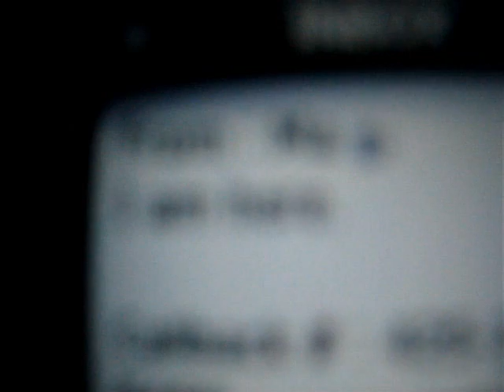groar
spanish 3 chapter 8 project. only important part is the grunts.